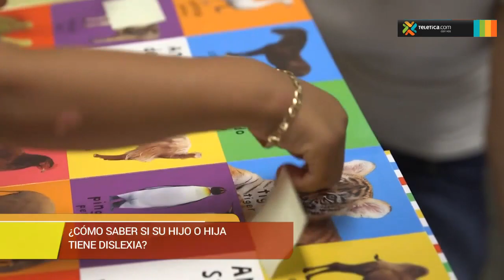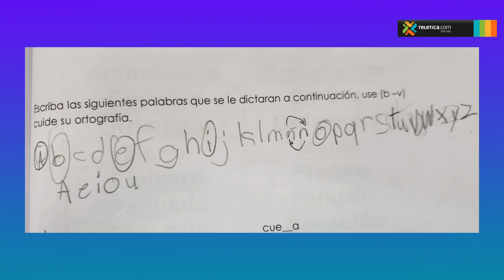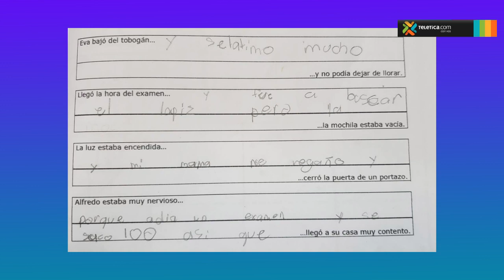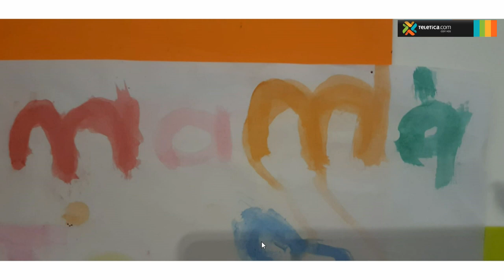¿Cómo saber si su hijo o hija tiene dislexia?